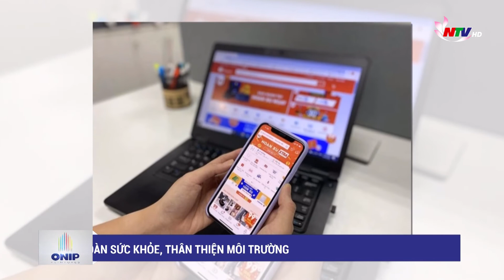Đề xuất sàn thương mại điện tử kê khai, nộp thuế thay người bán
Sàn TMĐT sẽ kê khai và nộp thuế thay cho cá nhân kinh doanh trên sàn. Đây là đề xuất của Bộ Tài chính trong tờ trình Chính phủ về việc sửa đổi một số điều Nghị định 126.